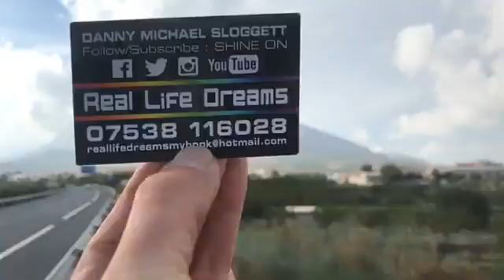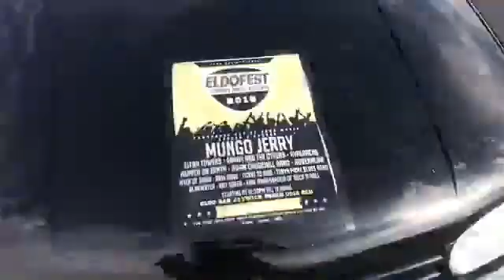Spain natural beauty and me and Abraham